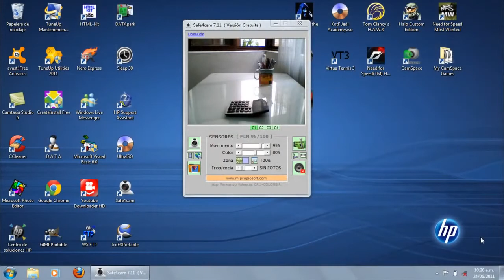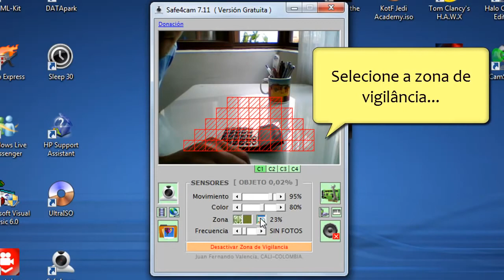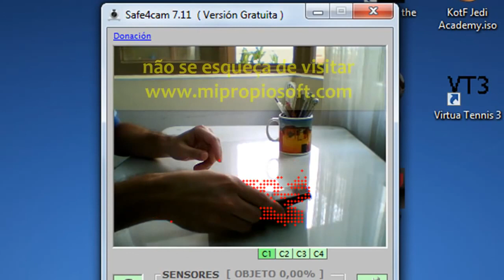Como Evitar Furtos e Perdas em Pequenas Lojas com Safe4cam (Anti-Theft Alarm)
Com o programa Safe4cam basta colocar um objeto na frente da câmera para ativar o sistema de vigilância o que é muito útil se você estiver em seu negócio-loja atrás de um balcão, mostruário, vitrina, etc. e quer evitar o roubo por pessoas sem escrúpulos que se aproveitam ao menor descuido.

 PUEDES APOYAR MI TRABAJO A TRAVES DE